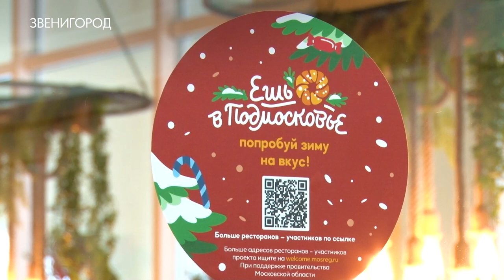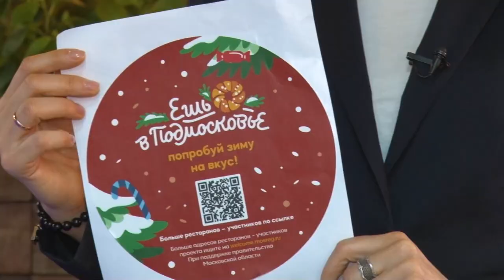Ешь в Подмосковье!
«Ешь в Подмосковье, попробуй зиму на вкус!». В регионе запустили новый гастрономический проект. В нем участвуют более 100 предприятий общественного питания.